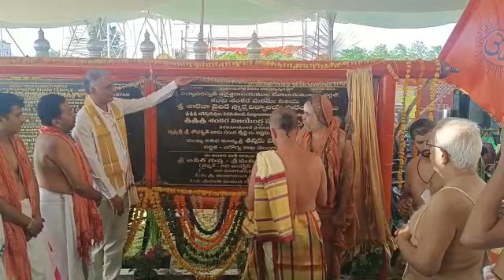వర్గల్ శ్రీ విద్యా సరస్వతీ దేవాలయం స్మార్త విద్యాలయన్నీ ఆర్థిక మంత్రి శ్రీ హరీష్ రావు /wargal